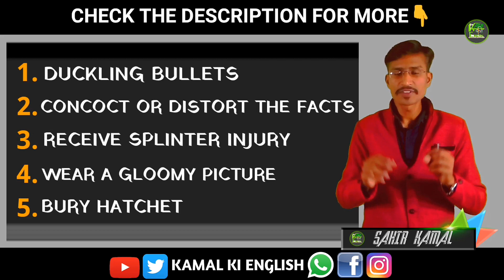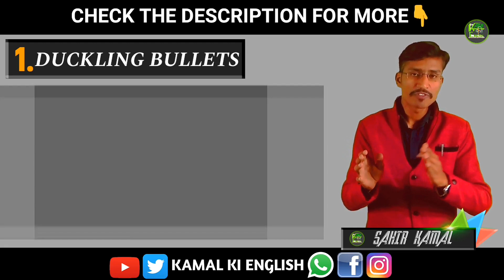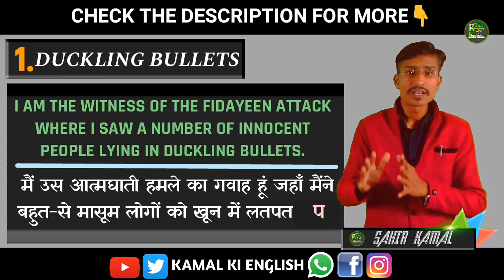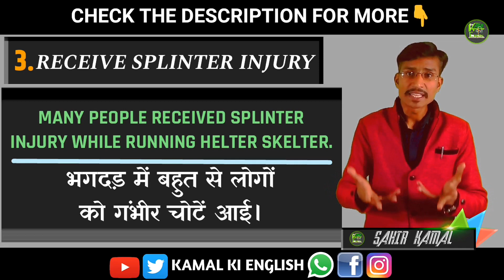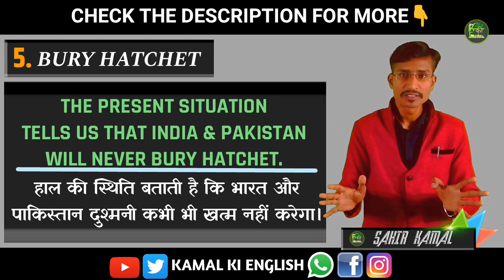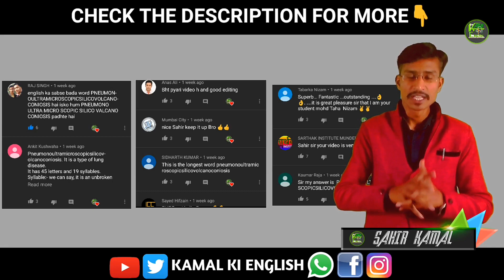TOP 5 IRRITATING PHRASES [Part-3] By Sahir Kamal _KAMAL KI ENGLISH_ [Powered By GAP MJA]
___________🌿__An English Expert__🌿___________

We will talk about amazing facts & interesting questions of English, too much confusion regarding words, correct usage of words, making sentences, literary words, news paper words and phrases, spoken alert, flow, tone, accent pronunciation & so on.

हमें इस VIDEO में ही सबसे पहले COMMENT करें तभी आपका नाम NEXT VIDEO में आपकी SCREEN पर आएगा।
👉 POWERED BY_